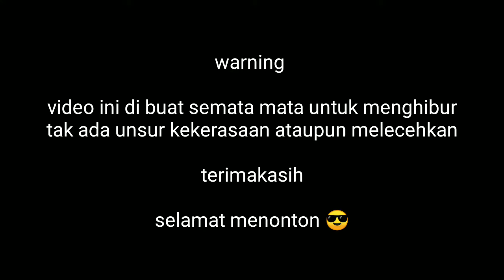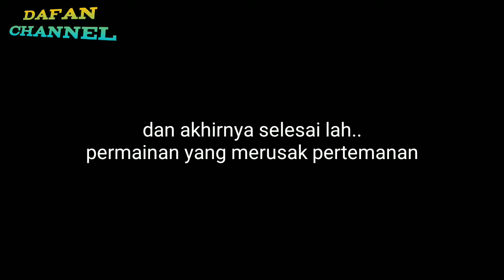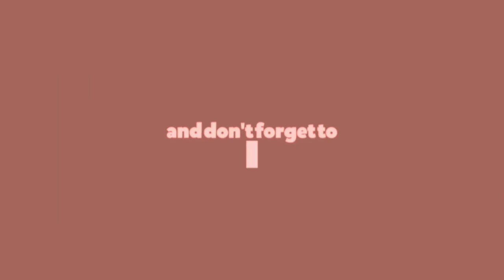PERJUANGAN SANTRI BARU EPS 2 | PENYEMANGAT MONDOK | KREASI SANTRI SALAFY | DAFAAN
Alhamdulillah episode 2 perjuangan santri baru
baru bisa di upload.

Selamat menonton 😎
Jangan lupa untuk tetap selalu support kami

Tunggu episode selanjutnya
Terimakasih